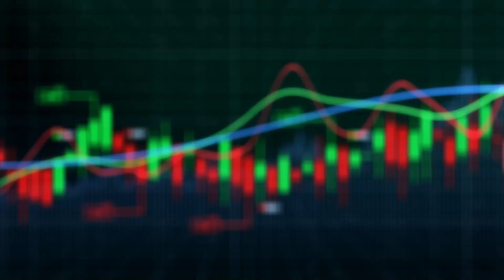Киберексперт: 150 долара струва да ти хакнат профила в социалните мрежи